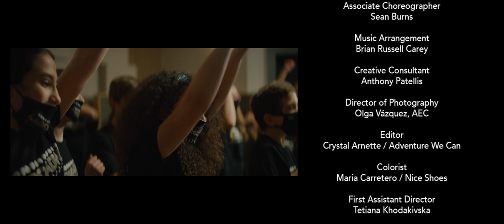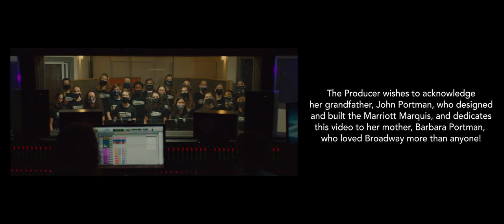Broadway’s “We're Gonna Come Back”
Janine Molinari
Executive Producer
 - Brittany Portman

CAST

Broadway Lead Actors/Singers:
Analise Scarpaci
Sam Poon
Gian Perez

Dancers
Beatrice Tulchin
Gerardo Esparza
Kai Richardson
Skye Alyssa Friedman
Joshua Keen
Darnell Williams

Young Broadway Dancers
Audrey Bennett
Violet Tinnirello
Anthony Gianni Cipolla
Levi Pearl
Hinano Kuzakawa
Tanner Quirk

Dance Captains
Joshua Keen
Beatrice Tulchin

Young Broadway Singers
Zoe Glick
Mehret Marsh
Charlie Tassone
Suri Marrero
Lily Tamburo
Alyssa Marvin
Charlotte MacLeod
Kaden Anderson
Jonah Mussolino
Bella May Mordus
Tanner Quirk

Broadway Youth Ensemble
Music Supervisor - Joe Baker
Vocal Arranger - Amelia DeMayo

PRODUCTION
Director and Choreographer - Janine Molinari
Executive Producer - Brittany Portman

Associate Choreographer - Sean Burns
Music Arrangement - Brian Russell Carey
Creative Consultant - Anthony Patellis
Director of Photography - Olga Vázquez, AEC
Editor - Crystal Arnette / Adventure We Can

Colorist -
Maria Carretero / Nice Shoes

 - Tetiana Khodakivska
Steadicam Operators - Megan Masur, Mike Gialloreto
First Assistant Camera - Borja Campillo
Second Assistant Camera - Lucas Ruderman
Gaffer - Zach Kangas
Key Grip - Edgar Mendez

Production Manager - Jess Vogel
Sound Recordist - Chayan Sanchez
Sound Engineer - Joe Baker

Talent Coordinator - Ellis Roberts
Wardrobe- Dannie Giglevitch
Hair and Makeup - Paula Bloise, Shilo Gold
Set Photographer - Douglas Gorenstein
Production Assistant/Driver - Bryant Norman
Production Assistants - Ian Parkhill,Zina Nelson

Covid Safety Officer -
Lara Hayhurst

The Director wishes to thank:
DanceMolinari NYC/LA, Don Alden, Joe Baker,
 Amelia DeMayo, Broadway Youth  Ensemble,
 Open Jar Studios, Bailey Cummings,
 Ralph and Margaret Molinari.

The Producer wishes to acknowledge
her grandfather, John Portman, who designed
 and built the Marriott Marquis, and dedicates
 this video to her mother, Barbara Portman,
who loved Broadway more than anyone!